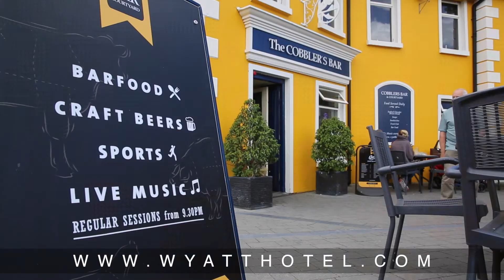Cobbler's Bar & Courtyard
This is us...Cobbler's Bar & Courtyard, Westport!!! Open daily from 12noon to closing. We serve our Grub Barfood Menu, Craft Beers, Cocktails, Gin, Whiskeys, extensive Tap & Draft Beers PLUS Live Music up to 5 nights a week!! Ideal party venue in the heart of Westport. Street tables & courtyard. Call in for some craic, caint & ceol. Special thanks to Last Nights Session for the brilliant backing track, catch them with us every second Monday from 9.30pm